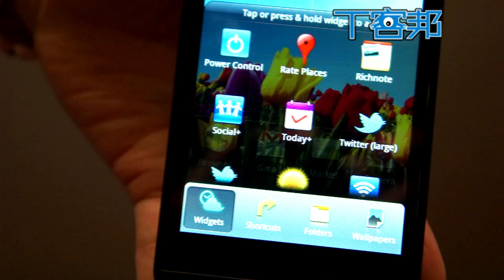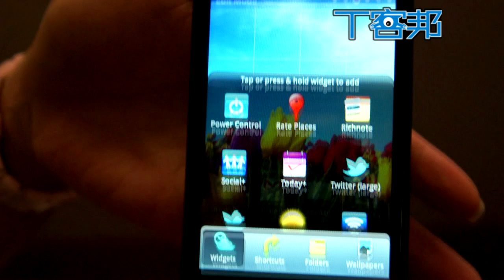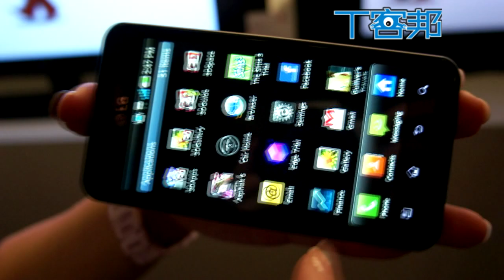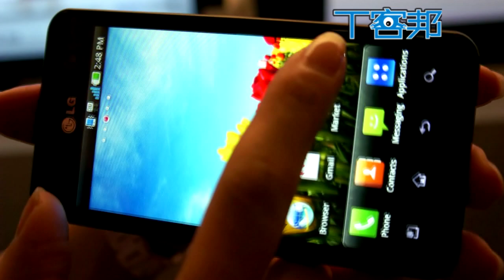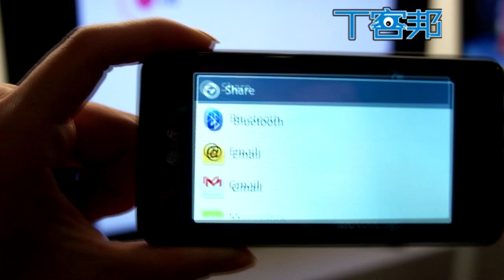LG Optimus 3D P920試玩